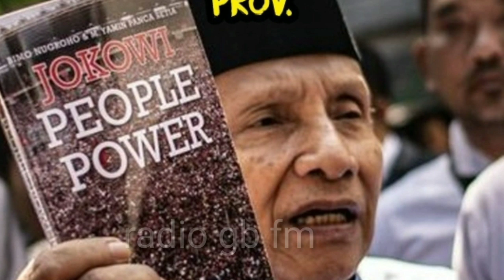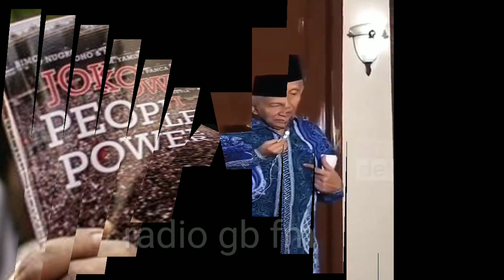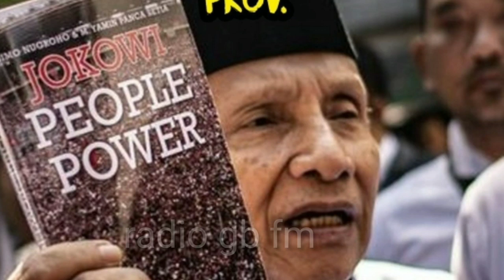NGlunJAAAAK...!! Amien Rais Menjadi jadi Kursi dan Kursi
Channel gb fm adalah channel yg memuat berbagai informasi yg berasal dr sumber terpercaya misal detik.com,kompas.com,seword.com

Sehingga tdk menimbulkan kesalahpahaman dan menghindari hoaks tentunya

Mari kita cerdas dlm menerima informasi untuk menjaga kerukunan antar sesama😊🙏

Terimakasih sdh bergabung dengan kami 😊🙏